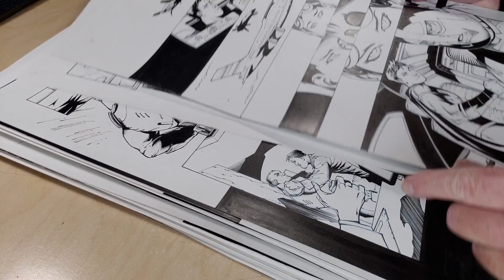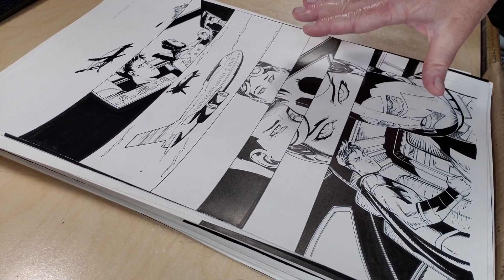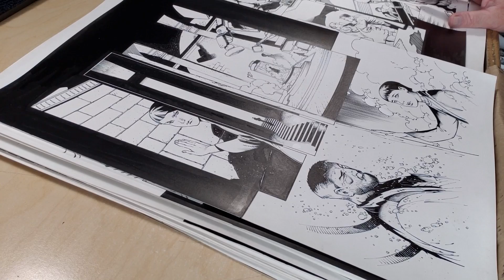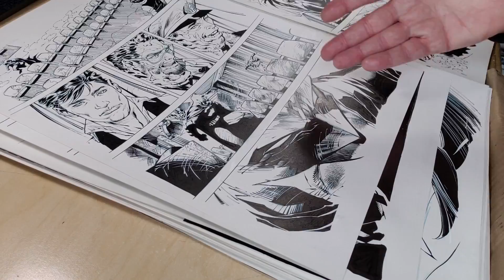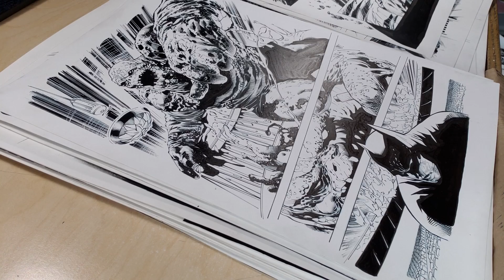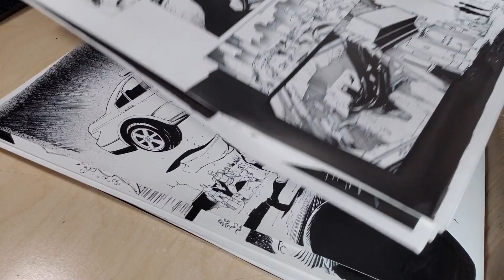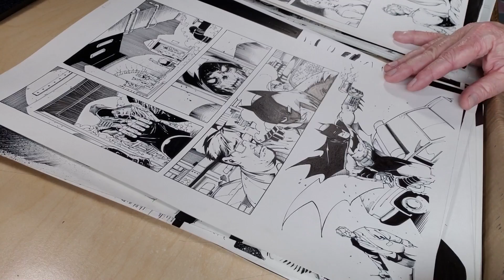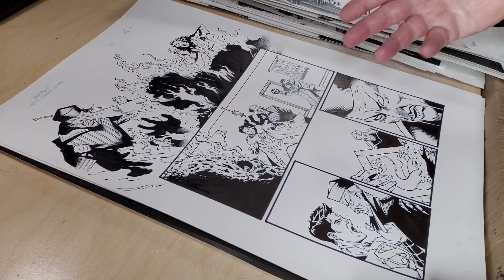How to Price Your Original Art (and strategies on selling it)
Very complex subject and LOTS of variables...check it out and I hope it at least gets you rolling with a little new info./